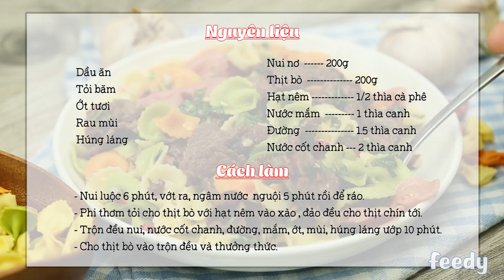Hướng dẫn cách làm món NUI TRỘN THỊT BÒ | Feedy TV